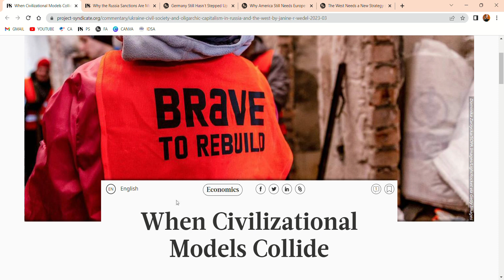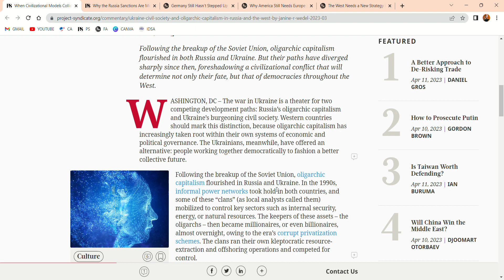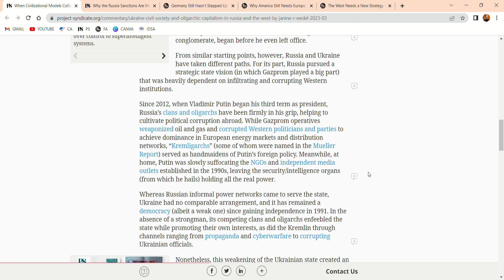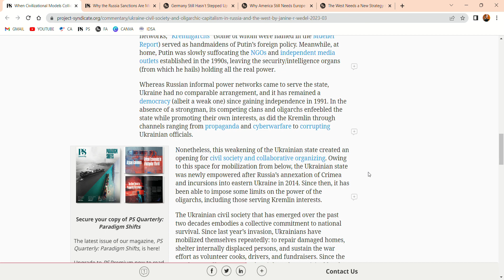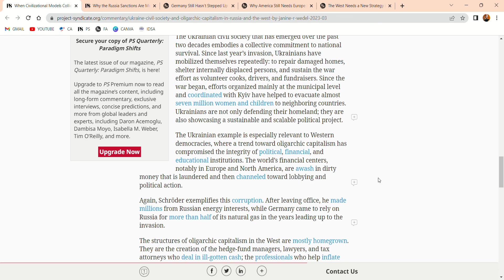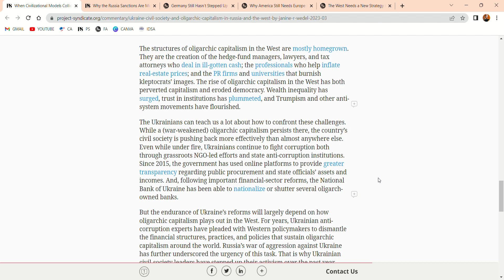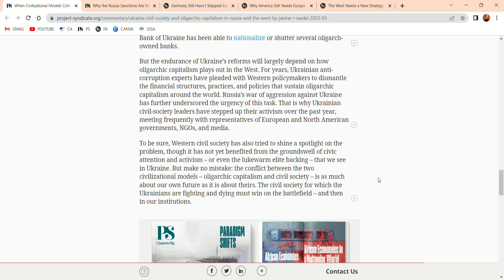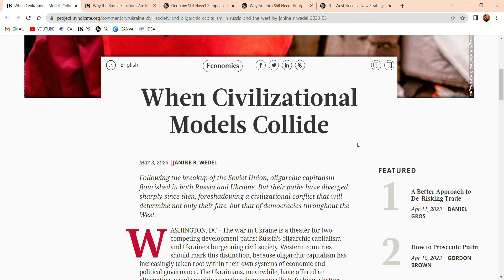Oligarchic Capitalism vs Civil Society in Russia-Ukraine War | Democracy vs Autocracy | PSIR | UPSC